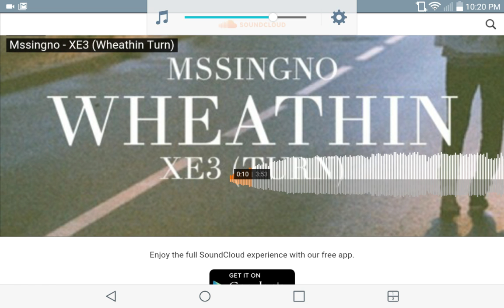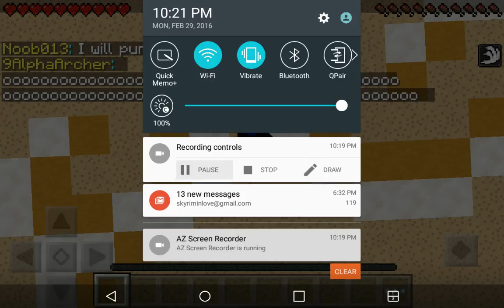IM A MINECRAFT MIDNIGHT DRAGON!!!